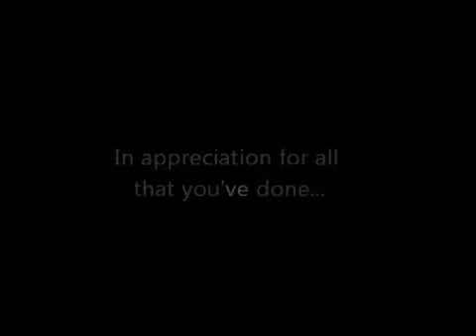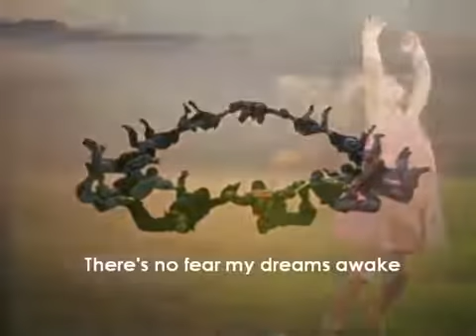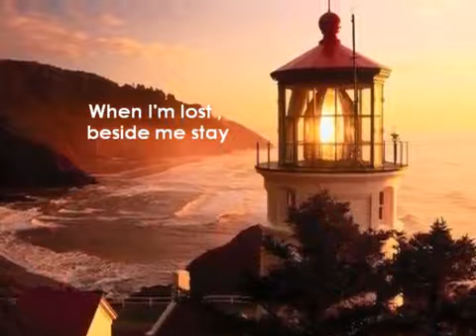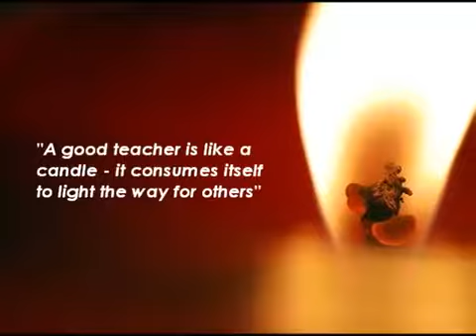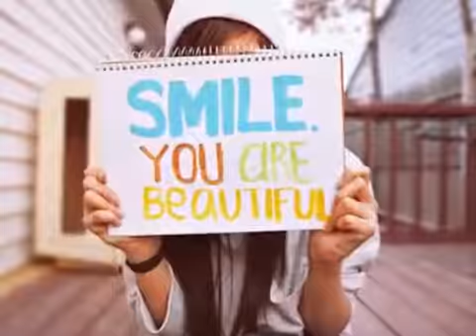"In this Moment" An English Teacher's Song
This Song is Dedicated to All Teachers , To Celebrate their international Day , On the fifth October Every Year , In appreciation for All that they' ve Done and For All That they are  .
Thank you Teachers , With Great Love